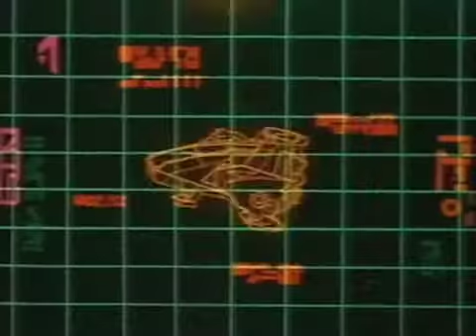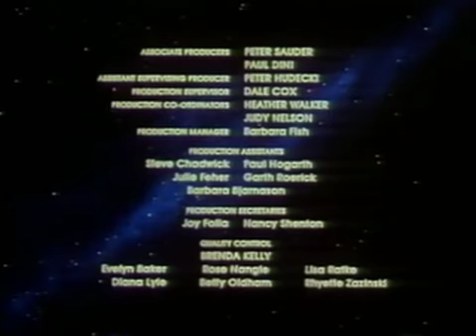Star Wars Droids 1x13 La Ciudadela Congelada